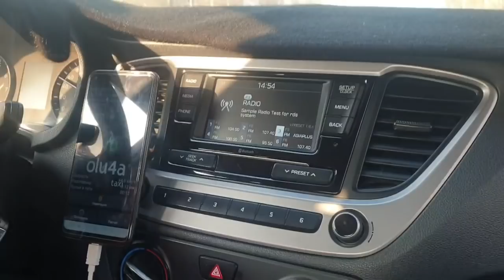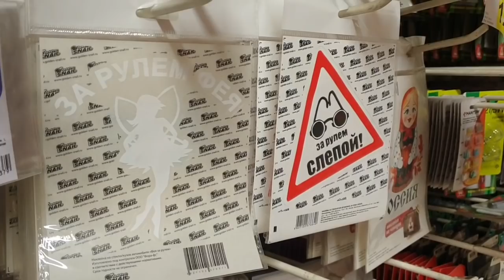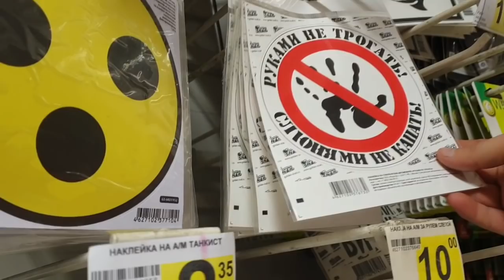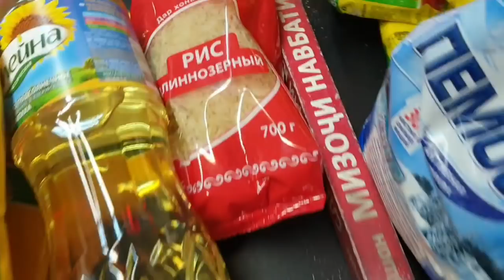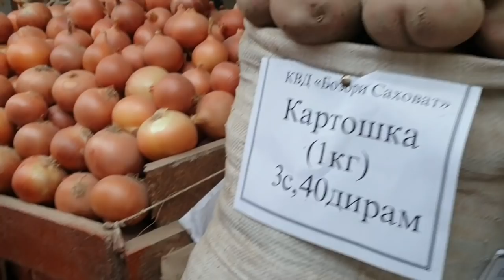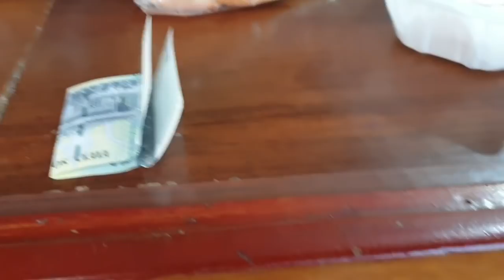ШАРАФЁРРО ЗАДАНД?/ХАРИДИ ЗАНУ ШАВХАР🇹🇯